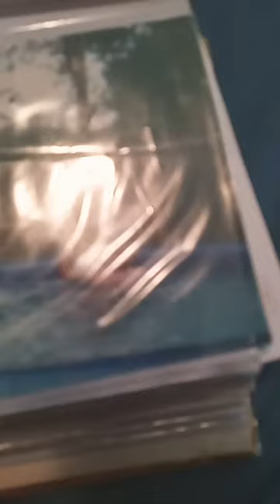January 15, 2023